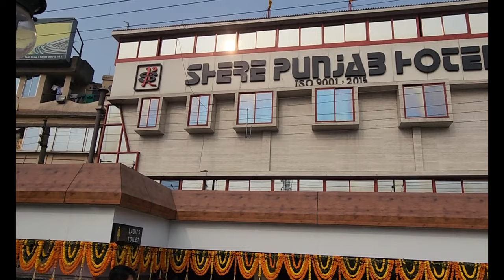Shere Punjab Hotel Kolaghat | Sher E Punjab Kolaghat/Kolaghat Sher E Punjab | Best Dhaba in Kolaghat